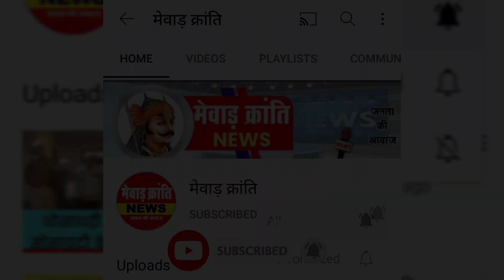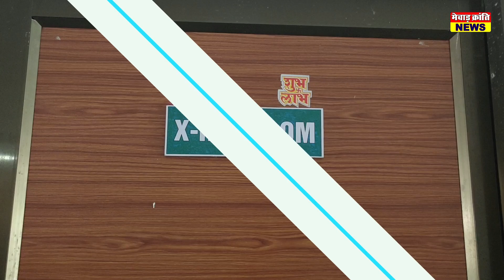सलूम्बर में निर्जला एकादशी पर देवालयों में हुए विशेष अनुष्ठान, हुई ध्वजा परिवर्तन